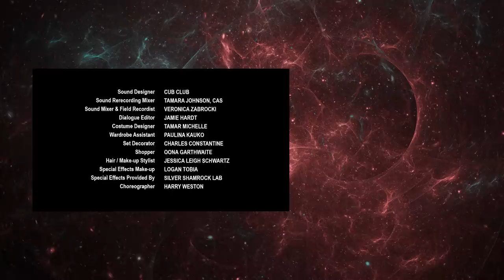Sci-Fi Short Film “As You Were" | DUST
In the near future, an injured soldier returns home with advanced prosthetics to replace an arm and leg lost in combat, and must reconnect with family.

"As You Were" by Trevin Matcek

More About As You Were:
Set in the very near future, an injured soldier is ﬁtted with bio-robotic prosthetics to replace limbs lost in combat. Upon returning home, he ﬁnds society laced with a deep resentment towards robotics. This young, bionic man -- at odds with the very country he protected -- struggles to reconnect with himself, his family, and the very idea of what it means to be human.